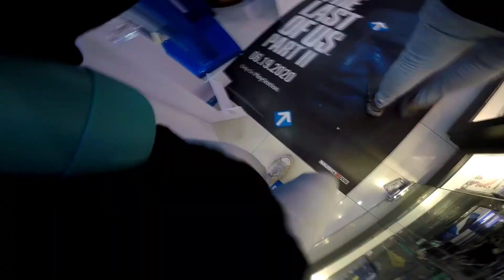Time Lapse Test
Honda Beat Gaming Muna Tayo Try Time Warp.